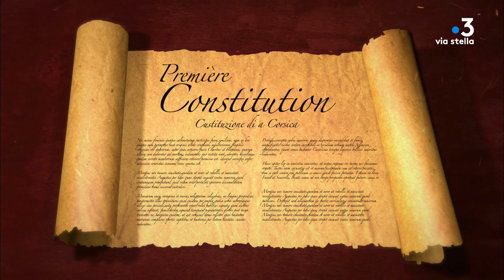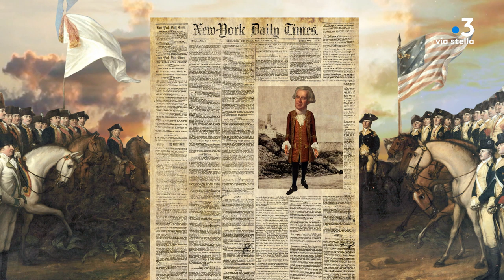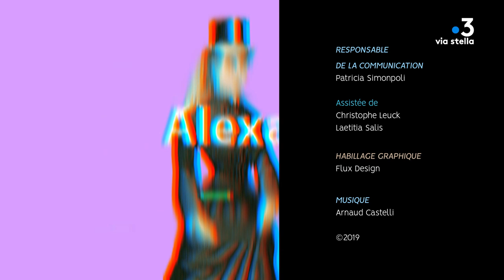Clin d’œil - Paoli city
Saviez-vous que chaque année, à 7000 km de Morosaglia, des américains fêtent la naissance de Pasquale Paoli ? Revenons sur ce petit bout d'histoire corse qui conquit l'amerique.